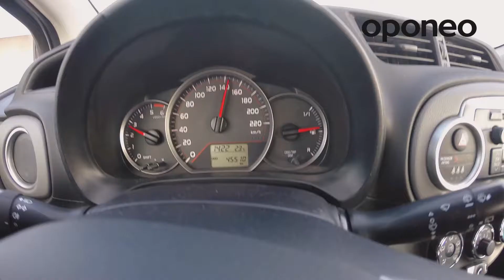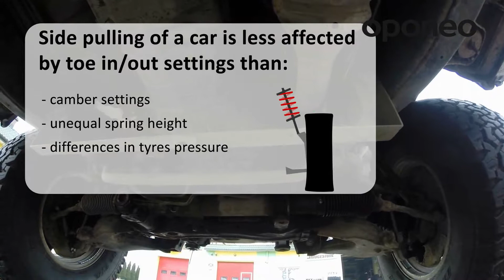Wheels alingment and the car driveability ● Hints from Oponeo